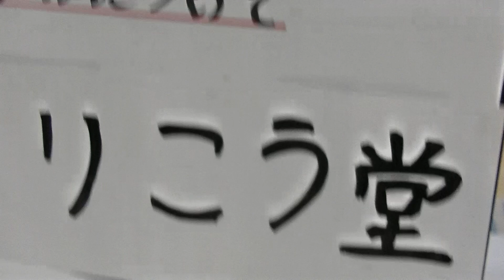室蘭市 時計メガネ店 オリエントスター自動巻腕時計のペアモデルについて